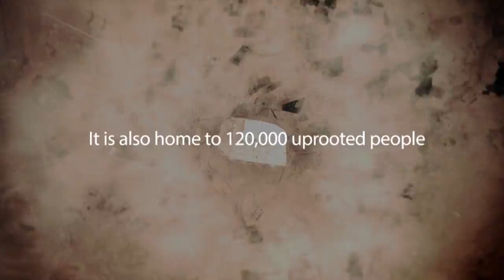A Day in the Life: Za'atari - Episode 11: Just another day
"60,000 kids in this camp, so there should be 30,000 going to school every day."

It's World Refugee Day and at Za'atari that means adding press conferences and VIPs to the usual agenda of vaccinations, diplomacy and heartbreak. And shouldn't you be in school? Kilian tackles Za'atari's truancy problem.